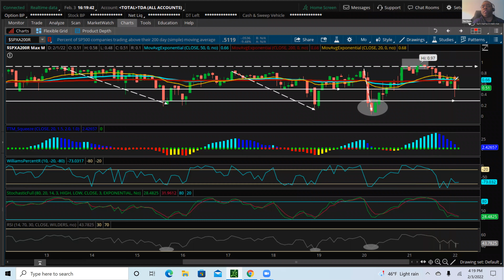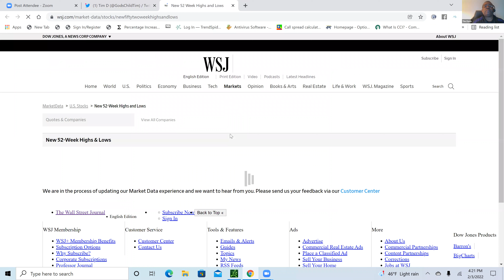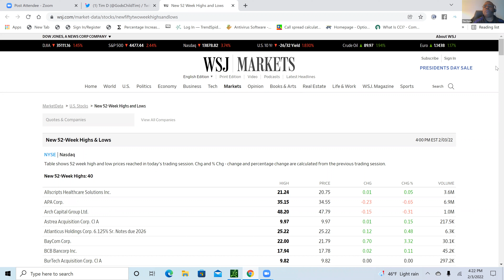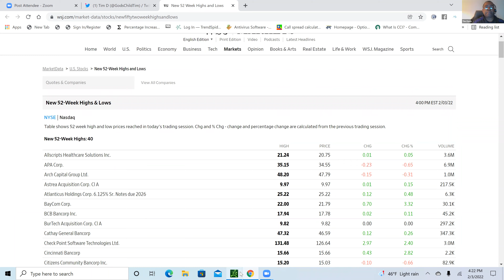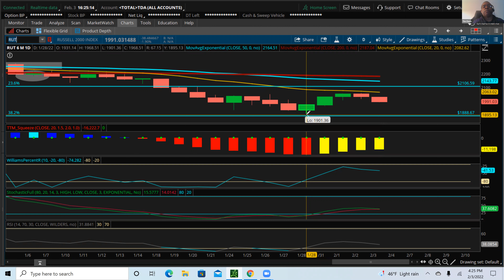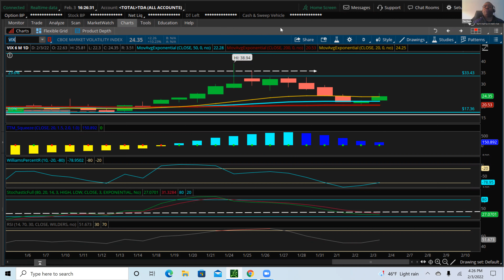Next Leg Down 2-3-2022